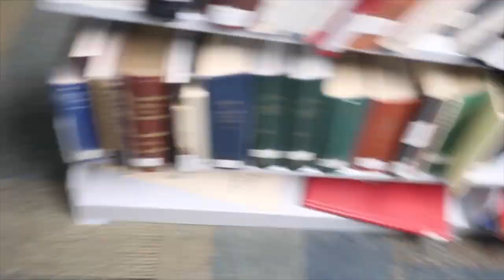EXTREME SILENT LIBRARY CHALLENGE!!!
.Remember the hit TV show, Silent Library, on MTV? Well this is the first official EXTREME SILENT LIBRARY REMAKE by the GANG and MYSELF TRULY ADAM. I'm just bringing back a favorite show growing up to bring you back to my childhood the silent but deadly challenges we all loved then, and now again. This is the quietest you will ever see us be lmao. Watch us silently scream through crazy challenges!